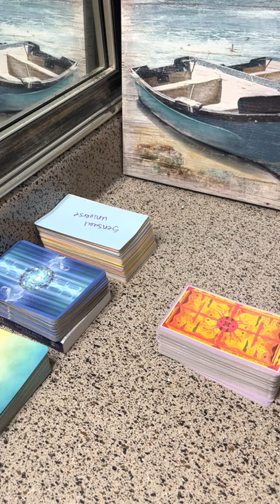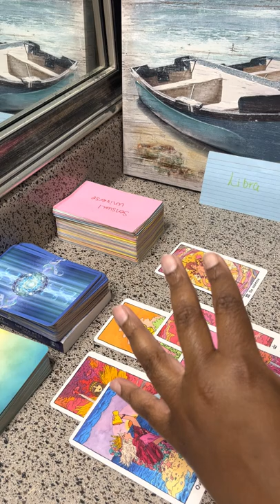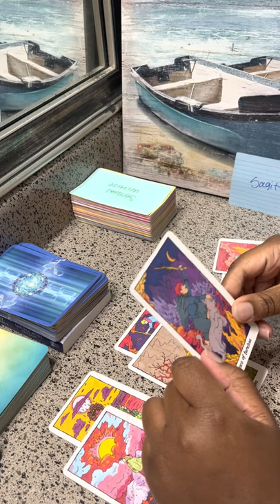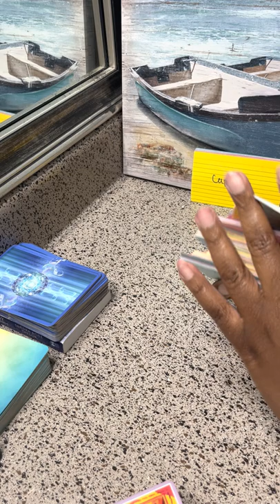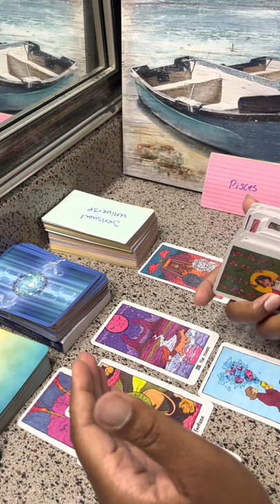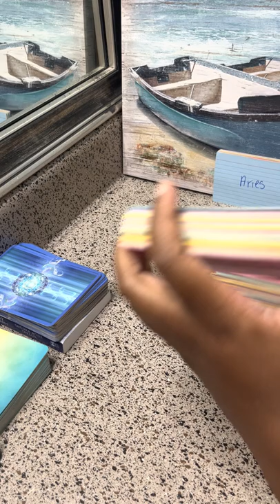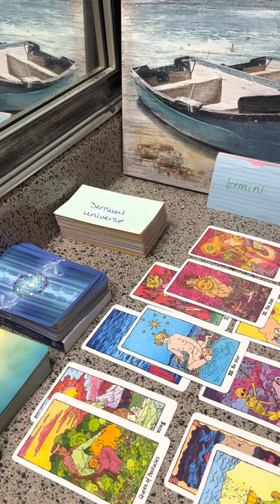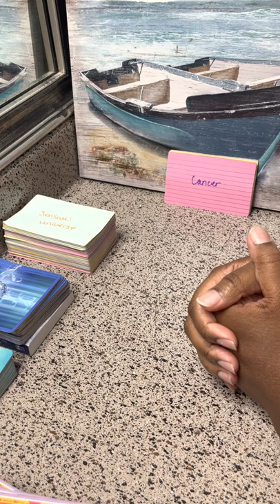⭐️All Signs⭐️ Predictions! Get Ready! Timestamped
- 4 To 5 Day Turnaround Time For Readings To Be Sent

Leo 1:10
Virgo 5:55
Libra 11:55
Scorpio 18:15
Sagittarius 26:05
Capricorn 35:30
Aquarius 44:50
Pisces 56:30
Aries 1:05:15
Taurus 1:13:20
Gemini 1:21:10
Cancer 1:32:55